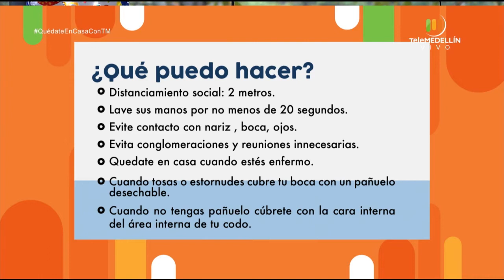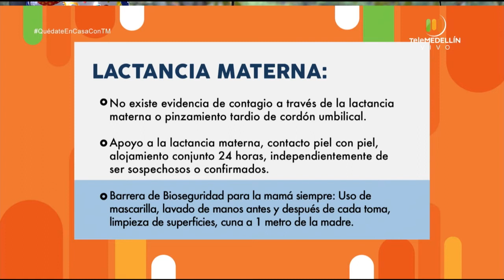El PARTO en tiempos de covid 19 [Aló, Doc] Telemedellín